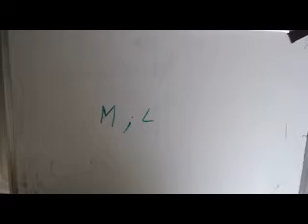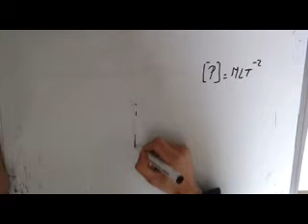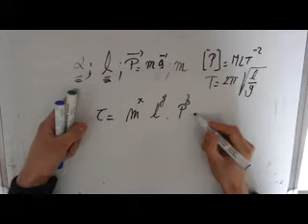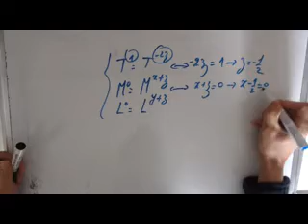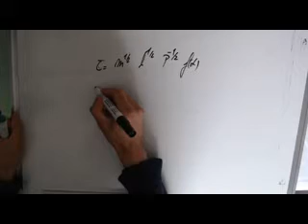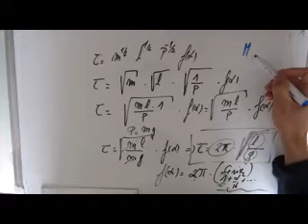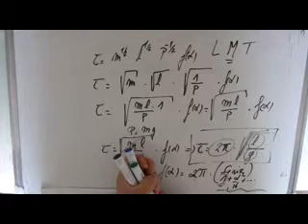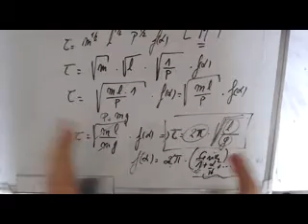Métrologie - Equation aux dimensions - Le pendule pesant